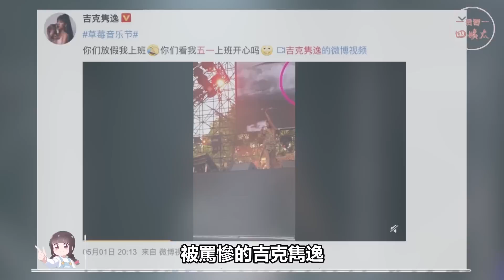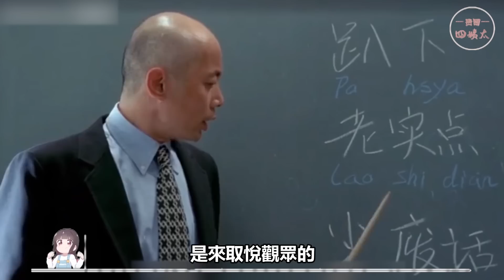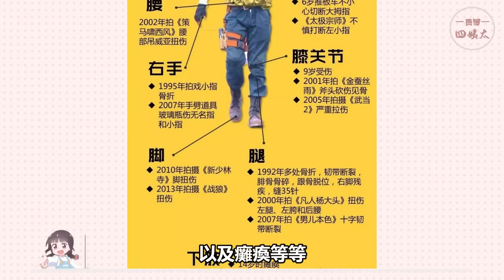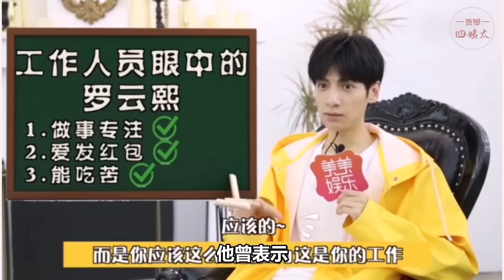吉克雋逸上官喜愛前腳剛賣完慘，同行就出來打臉了！趙麗穎劉德華直言拍戲不辛苦，秦海璐曝光明星天價片酬，娛樂圈的水究竟有多深？趙麗穎，秦海璐，殷桃，葛優，陳道明，劉德華，吳京，白宇帆